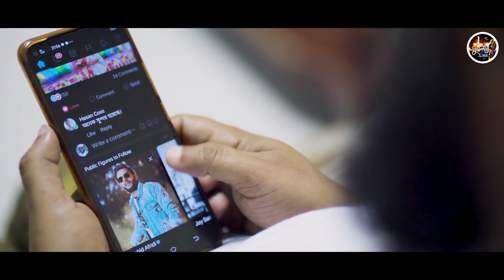ইহতিসাব Ihtisab । একটি আত্মসমালোচনামূলক গান,যা আপনার ঘুমন্ত নিউরনে ঝাঁকি দিবে। Song by Ryad Haider.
Shurela presents Islamic Song : একটি আত্মসমালোচনামূলক গান,যা আপনার ঘুমন্ত নিউরনে ঝাঁকি দিবে।  Song by Ryad Haider. ইহতিসাব ,Ihtisab

আসসালামু আলাইকুম
প্রিয় ভিউয়ারস, উন্নত এবং সুন্দর ভিডিও মেকিং এর জন্য স্পন্সর এবং ডোনেশন একটা গুরুত্বপূর্ণ বিষয়। আমাদের আয়োজনগুলো তৈরিতে এর শুন্যতা ভীষণ । আল্লাহর রহমত, নিজেদের প্রচেষ্টা এবং আপনাদের অব্যাহত ভালোবাসায় আমাদের এগিয়ে চলা  । আশাকরি আপনার সুযোগ থাকলে ভিডিও তৈরিতে স্পন্সর অথবা ডোনেট করে এ পথচলাকে বেগবান করবেন ইনশাআল্লাহ ।
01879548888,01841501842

Song: ইহতিসাব Ihtisab  bangla new Islamic song.
Singer,Lyric & Tune: Ryad Haider.
Record Label: Shurela Studio.
Edit- M Jahirul Islam .
Sound Compose- Burhan UJ .
Production- Shurela Academy.
Special Thanks- Maher Nazrul.

Over All Direction: Ryad Haider

bangla-nashid
bangla-new-islamic-song
Ryad-Haider-song
shurela-song
new-islamic-song
রিয়াদ-হায়দার
New-Popular-Islamic-Nasheed
Connect on Shurela Social platform